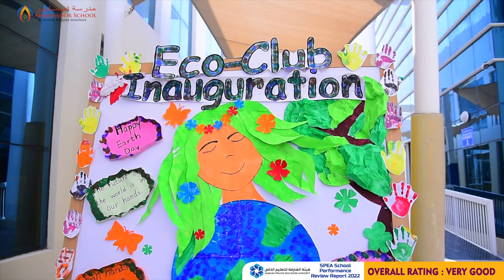Eco Club Inauguration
On the occasion of Earth Day, the Eco club was inaugurated with the members being nominated from the KG 1 and KG 2 classes. The smart students were prompt to respond to the questions asked by our Principal regarding their roles and responsibilities. Later each of the members received badges and planted seeds. They got to carry their pots to their classes to take care of it along with their friends.